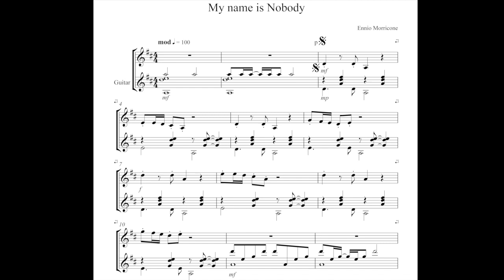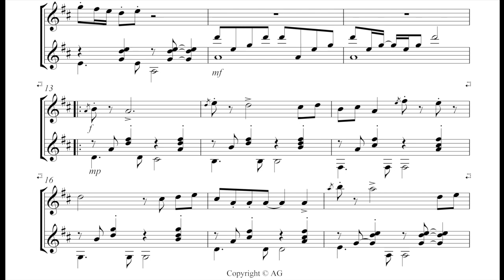My name is nobody - Guitar arrangements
Arrangement of song.